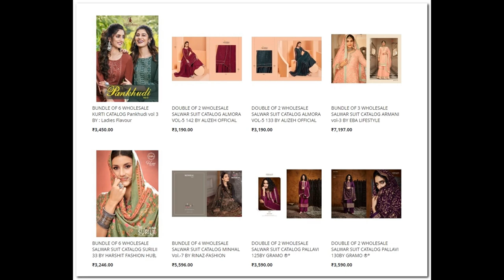62 wholesale bundles launched today 16th Nov 2022